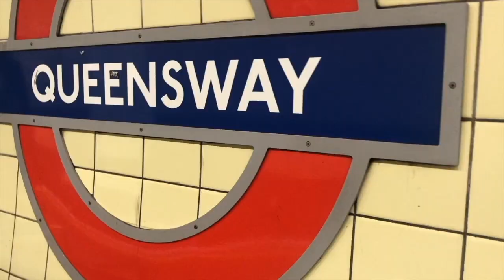Reading my 2015 Journal | EP 5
YoungMinds
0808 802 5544 (parent helpline)